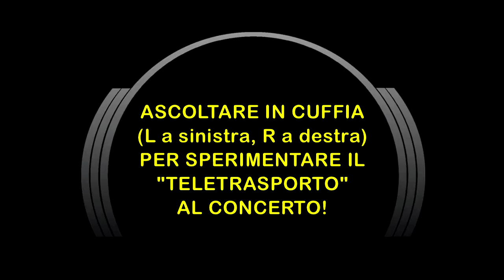Africa Unite Live in "6D": "Il partigiano John" @ Estragon (BO) [3D Bi-Binaural Audio]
Indossa la tua miglior cuffia stereo (L a sinistra, R a destra) e sarai "teletrasportato" al magnifico concerto degli Africa Unite, dal Tour "Babilonia e Poesia", tenutosi presso l'Estragon di Bologna il 13 aprile 2013, a 20 anni dall'omonimo album, con la formazione e l'entusiasmo originali del 1993!
Come evidenziato dalle immagini, questa volta il posizionamento centrale dei nostri microfoni binaurali ci è stato (finalmente!) facilitato da una provvidenziale transenna, quindi il panorama tridimensionale di questa ripresa audio è reso più correttamente del solito (chi ci segue sa a cosa mi riferisco...).
Purtroppo l'acustica della location (una sorta di capannone rigido) è piuttosto rimbombante, e di conseguenza ho dovuto equalizzare drasticamente il file audio per tentare di riportare l'enorme eccesso di basse frequenze a livelli accettabili...
Spero di essere riuscito a "ricreare" con la migliore approssimazione possibile l'acustica reale di questo bellissimo concerto, così come l'ha percepita il pubblico presente in sala... (secondo me, anche un po' meglio... ma io sono di parte..! :D)

Quindi, soprattutto se eri presente al concerto in questione, ti invito ad esprimere il tuo schietto commento a proposito della qualità del suono di questo nostro lavoro.
Grazie! :)

Bunna: voce, chitarra
Madaski: voce, tastiere
Papa Nico: percussioni
Max Casacci: chitarra
Paolo "De Angelo" Parpaglione: sax
Gianluca "Cato" Senatore: basso
Drummy Sir Jo (Sergio Pollone): batteria
Mauro Tavella: campionatori

• Registrazione Bi-Binaurale "6D" a Dinamica Naturale:
Franko Russo & Stefano Arciero

• Post-Produzione e montaggio A/V:
Franko Russo